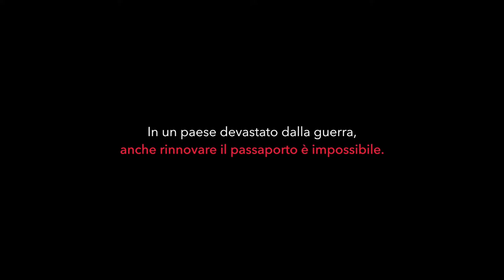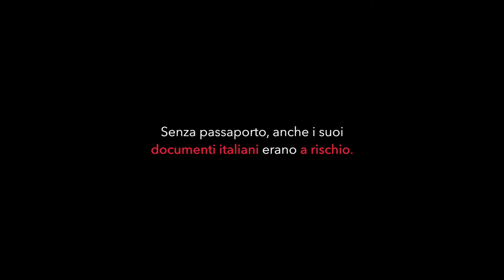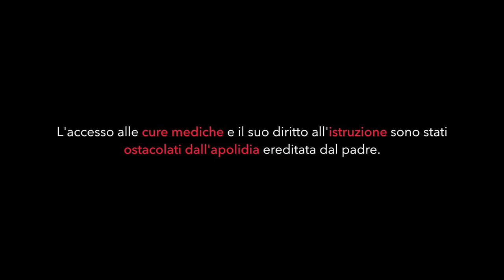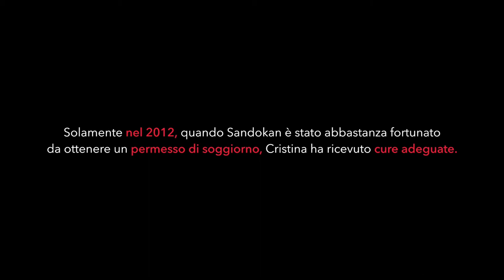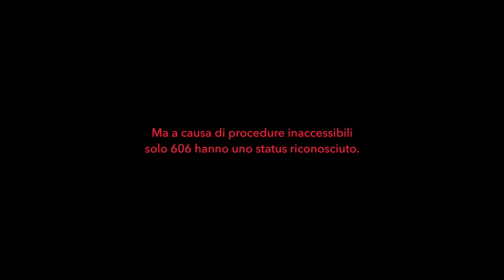NonEsisto - Sandokan - l'Apolidia in Italia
Questo è Sandokan. È nato in Italia ma è apolide. Non ha cittadinanza, né uno status riconosciuto. Cosa vuol dire vivere senza documenti?
Di Denis Bosnic per il progetto Listening to the Sun
realizzato dal CIR - Consiglio Italiano per i Rifugiati
con il sostegno di Open Society Foundations